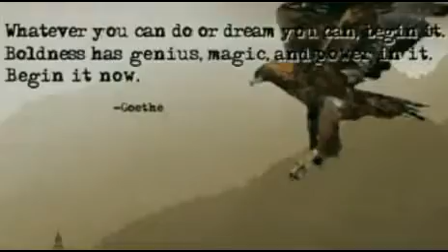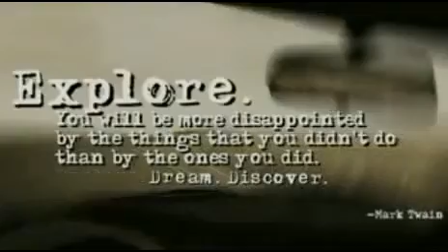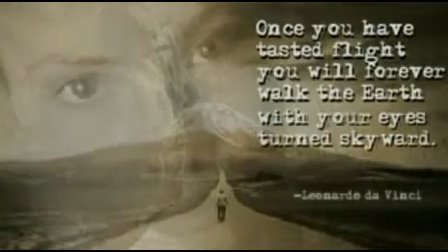Super Powerful Motivational Video